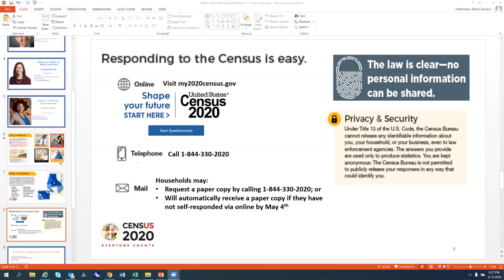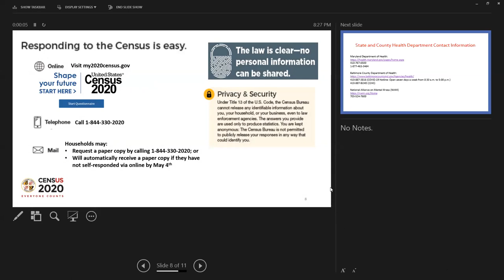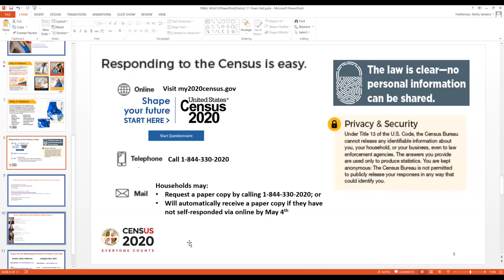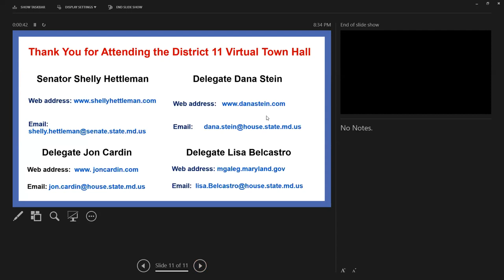COVID-19 Health Briefing & the 2020 Census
The D11 Team welcomed Dr. Gregory Branch, the Director of Health and Human Services for Baltimore County, Dr. Joshua Sharfstein, Vice Dean for Public Health and Community Engagement at Johns Hopkins University, and Caitlin Mulrine, Deputy Director of NAMI to discuss current and future health implications as a result of the current crisis. Sevetra Peoples, the Baltimore County Census Coordinator joined the discussion to speak on the importance of making sure EVERYONE counts so Baltimore County can receive vital funding.